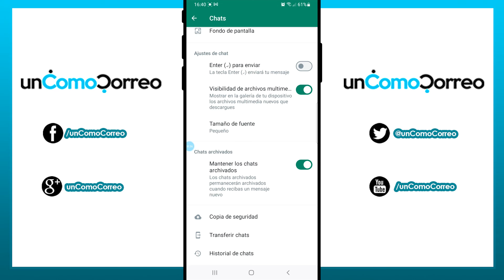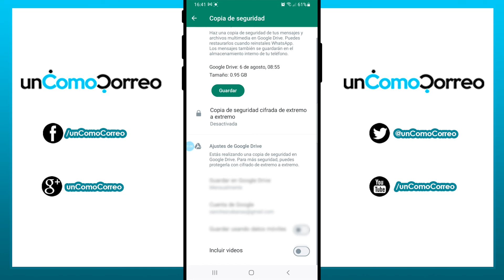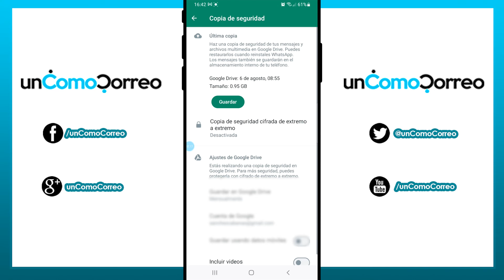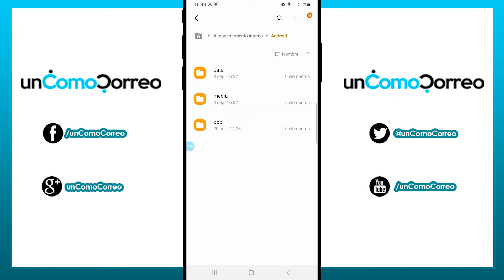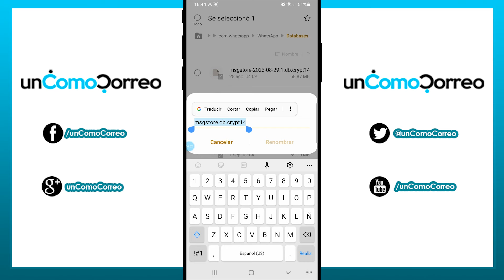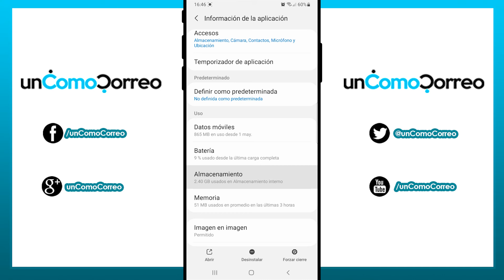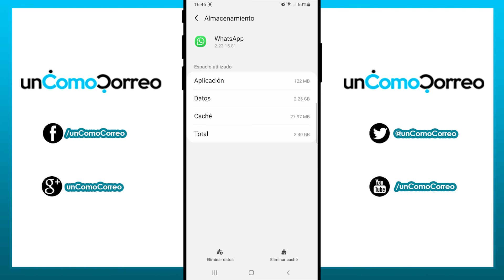✅COMO RESTAURAR COPIA DE SEGURIDAD DE WHATSAPP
Aprende a como restaurar la copia de seguridad de WhatsApp, ya que solo tienes que seguir los pasos que explicamos en este tutorial.